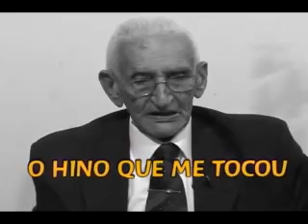Homenagem ao Pastor Antonio Inácio (parte 2)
Homenagem ao Pastor Antonio Inácio